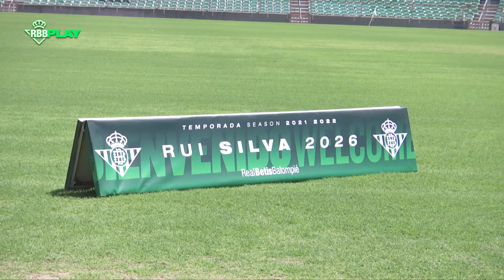¡Presentado! Así fue el primer día de Rui Silva en el Villamarín 🆕💚 | BEHIND THE SCENES 🎬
Rui Silva, presentado como nuevo futbolista del Real Betis en el Benito Villamarín. ¡Así vivió el portero portugués su puesta en escena!